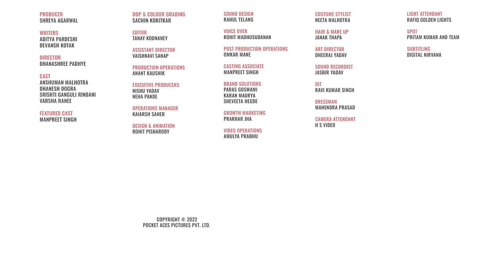FilterCopy | How To Plan An Indian Wedding (Honest Edition) | Ft. Anshuman Malhotra & Srishti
Shaadi planning is a full-time job 😢
Get your tedhe-medhe teeth straightened with teeth aligners by makeO toothsi
Book your FREE teeth home scan today.

Producer
Shreya Agarwal

Writer
Aditya Pardeshi
Devansh Kotak

Director
Dhanashree Padhye

Cast
Anshuman Malhotra
Dhanesh Dogra
Srishti Ganguli Rindani
Varsha Ranee

Featured Cast
Manpreet Singh

Sachin Kokitkar

Editor
Tanay Kodnaney

Assistant Director
Vaisnavi Sanap

Production Operations
Anant Kaushik

Executive Producers
Nishu Yadav
Neha Pande

Operations Manager
Kaiarsh Saher

Design & Animation
Rohit Pisharody

Sound Design
Rohit Telang

Voice Over
Rohit Madhusudanan

Omkar Mane

Casting Associate
Manpreet Singh

Brand Solution
Paras Goswami
Karan Maurya
Sheveeta Hegde

Growth Marketing
Prakhar Jha

Video Operations
Amulya Prabhu

Costume Stylist
Neeta Malhotra

Makeup & Hair
Janak Thapa

Art Director
Dheeraj Yadav

Sound Recordist
Jasbir Yadav

DIT
Ravi Kumar

Dressman
Mahendra Prasad

Camera Attendant
H S Video

Light Attendant
Rafiq Golden Lights

Subtitles
Digital Nirvana